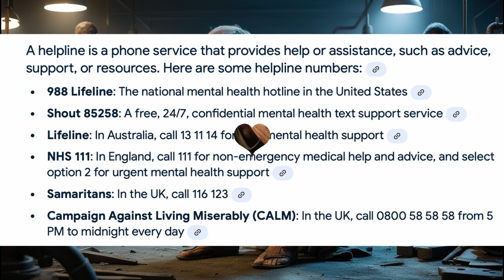How Much More Can One Soul Take? - A Song About Workplace Bullying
"How Much More Can One Soul Take?" is a powerful song that delves into the harsh realities of workplace bullying. Through evocative lyrics, it tells the story of a dedicated worker subjected to relentless torment, highlighting the cruelty and suffering inflicted by those who exploit their power. This song is a call to action to stand up against bullying, seek help, and support those who are struggling. Let's bring awareness to this issue and work together to create a safer, more respectful environment for everyone.